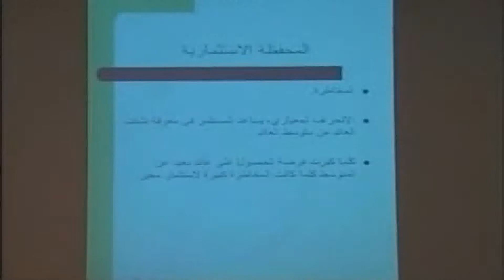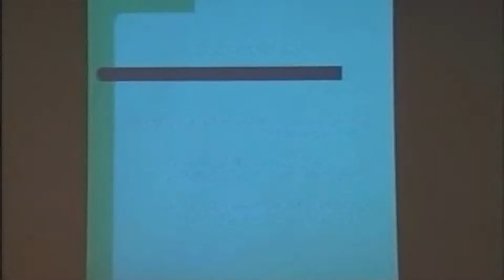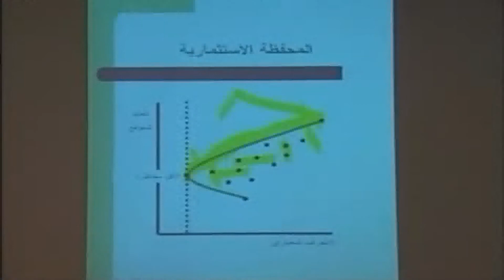إستراتيجيات الإستثمار, د.يحيى السرحان-ج3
عقدت هيئة السوق المالية حلقة العمل التي أعدها د.يحيى السرحان وتحدث عن كيفية قراءة المؤشرات وحركة الأسهم والأساسيات التي يجب على الفرد المُستثمر أن يستوعبها ليفهم استراتيجيات الاستثمار وأهدافه، ويعرف كيفية التعاطي معه للوصل لقرار استثمار واعي